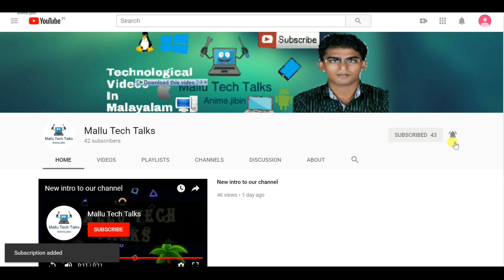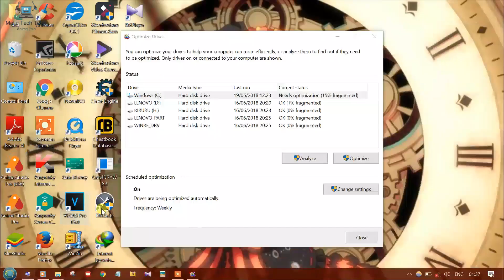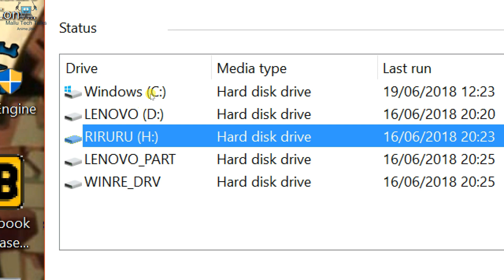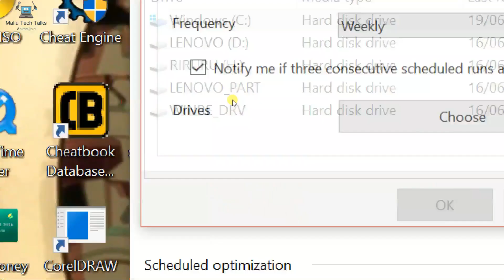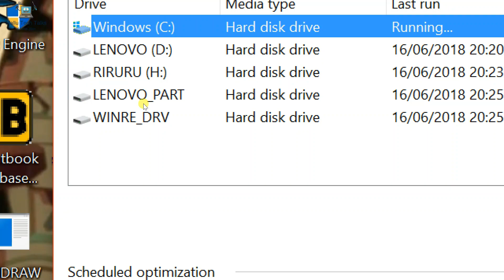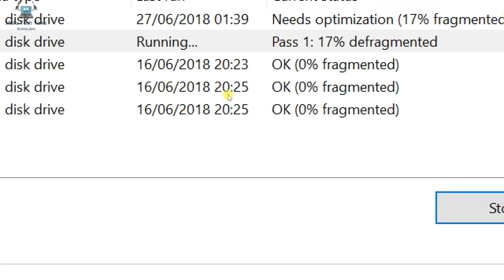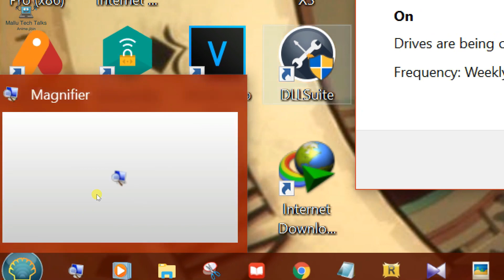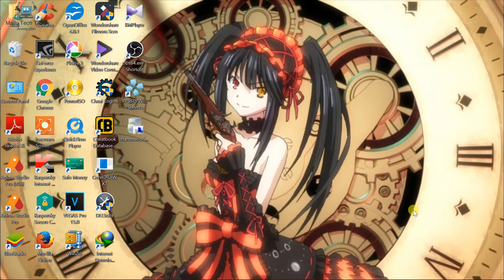How To Do Defragmentation In Windows PC - Explain In Malayalam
എങ്ങനെ കമ്പ്യൂട്ടറിൽ ചിതറിക്കിടക്കുന്ന ഫയലുകളെ ഒരുമിപ്പിക്കൃം?